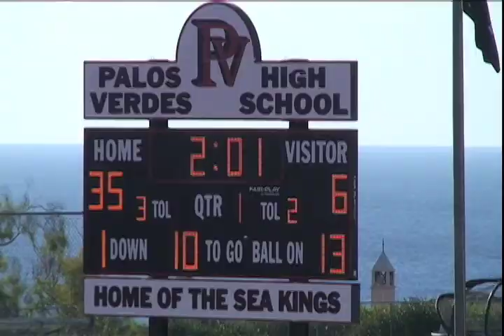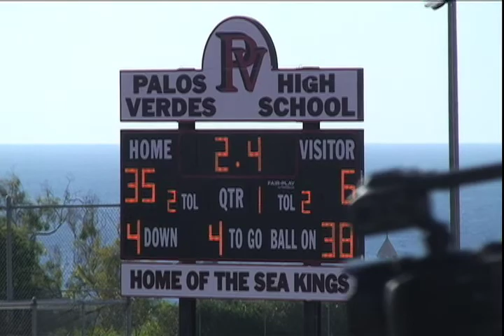2012 Week 7 MC at Palos Verdes 6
2012 Week 7 Mira Costa Mustang Varsity Football vs the Palos Verdes Sea Kings at Palos Verdes High School.